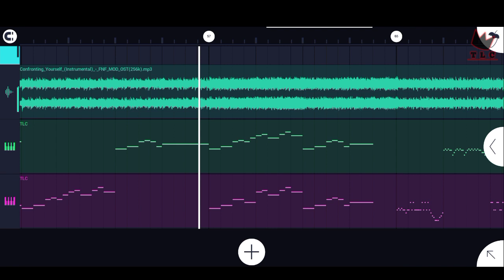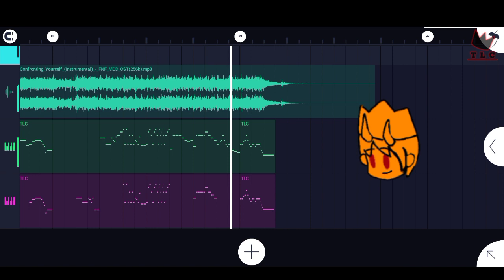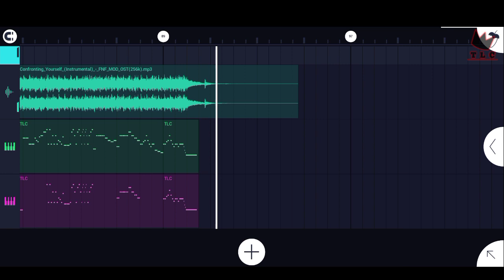Confronting Yourself but TLC sing it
TLC nya itu gw ama @justcallmetlc